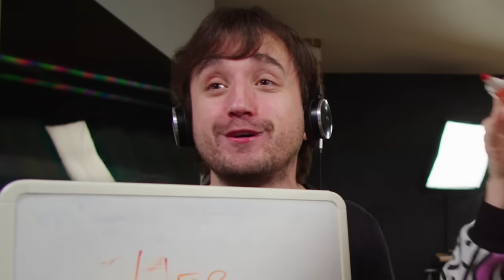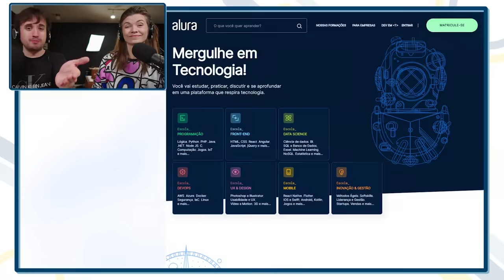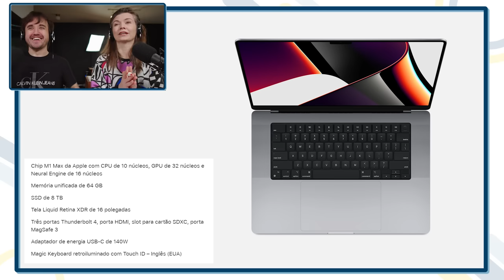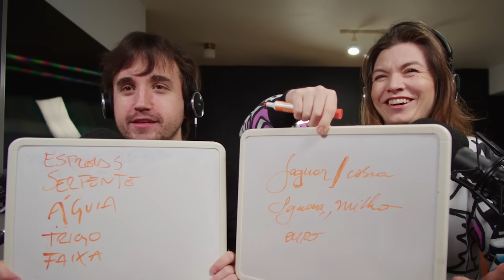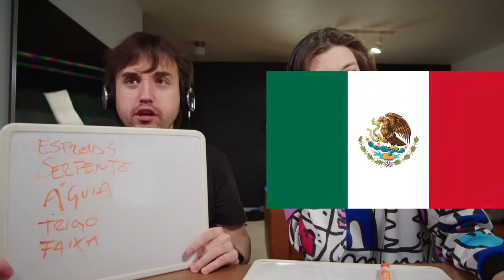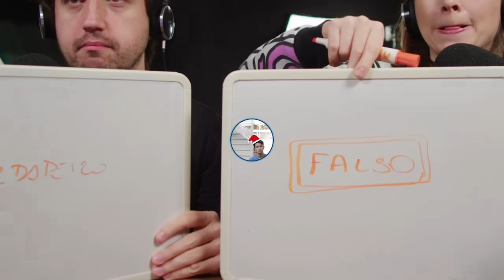UM DESAFIO COM DINHEIRO! - Quem Sabe Menos #18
Leon e Nilce em mais uma disputa do quiz que não é um quiz.
Esse é o QUEM SABE MENOS!